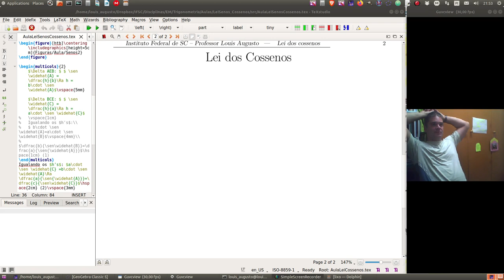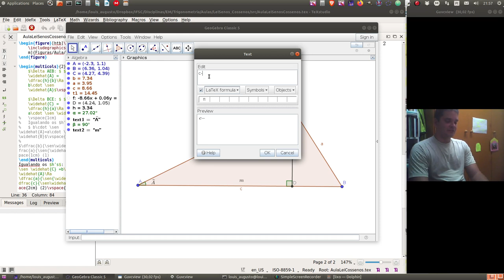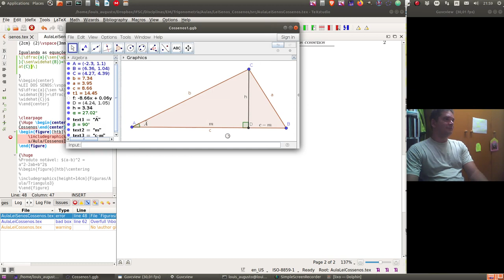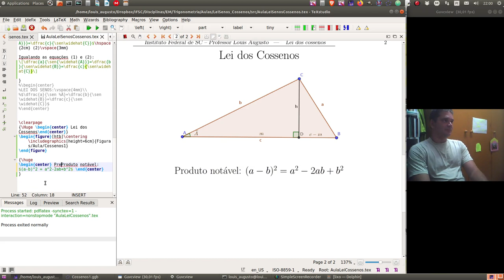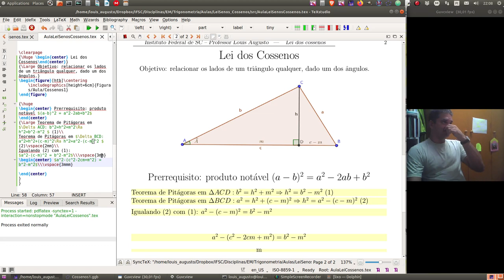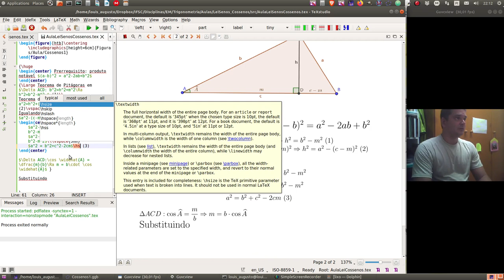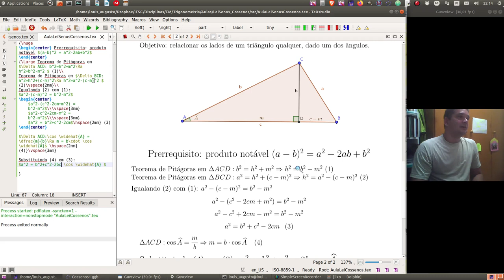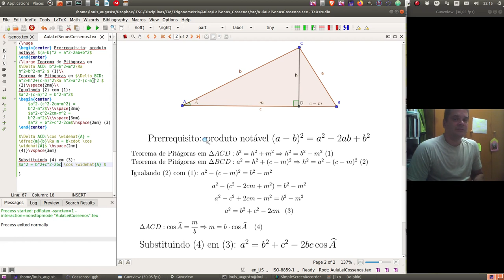AulaLeicossenos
Terceira aula online: lei dos cossenos.